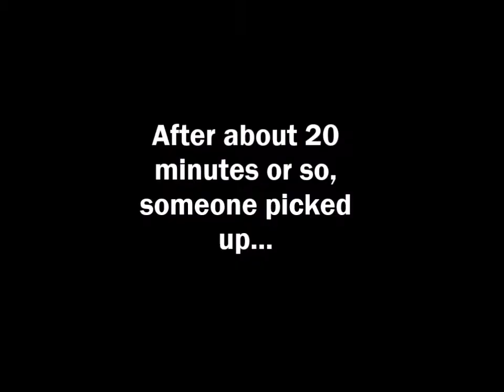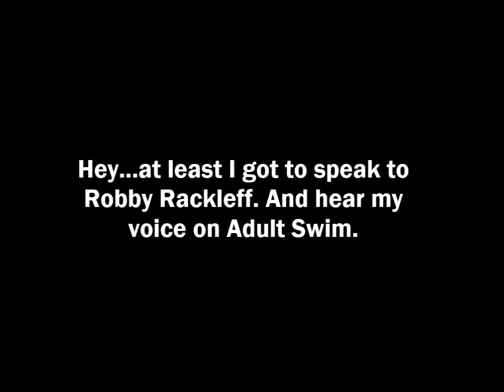Karlene Catastrophe on The Cry of Mann: A Trool Day Holiday Spectacular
The latest and greatest from Wham City allows viewers to call in and be a part of the show.  Naturally, we just had to give them a ring!

If you enjoy this video, be sure to check out the companion article